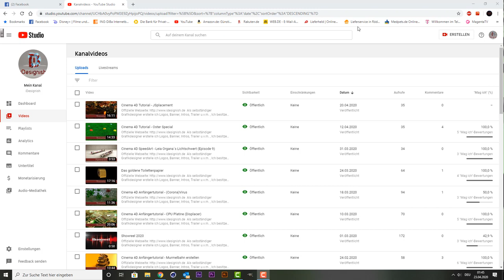Was ist mit dem Kanal los?!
Wie schon im Video erwähnt würde ich mich sehr über Idee, Anregungen oder einfach nur Tipps freuen, was ich besser machen kann, denn momentan läuft der Kanal hier überhaut nicht.

Wünscht Ihr ein Design von mir, dann schreibt mir am besten:
- über meine Facebookseite: